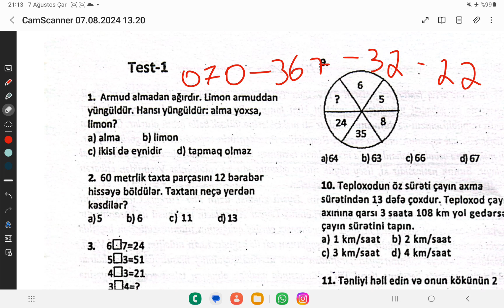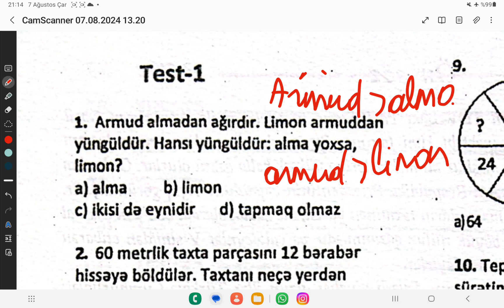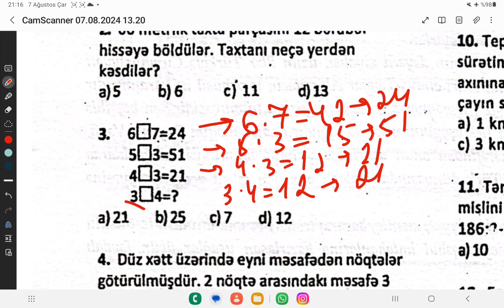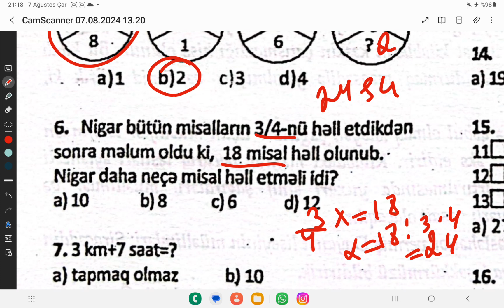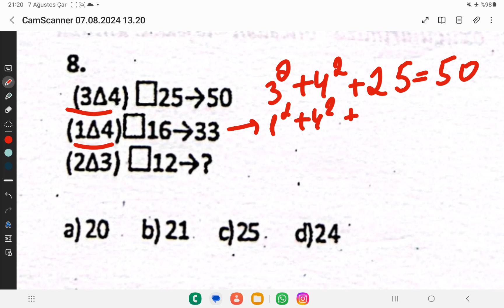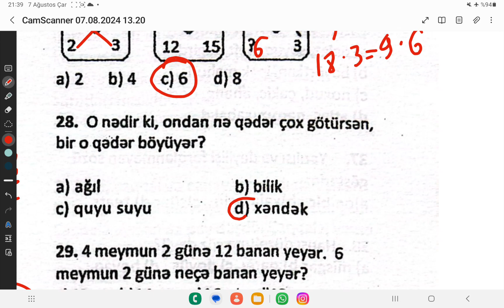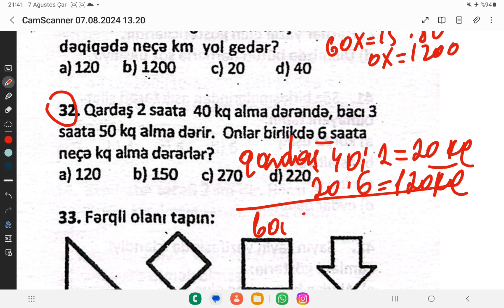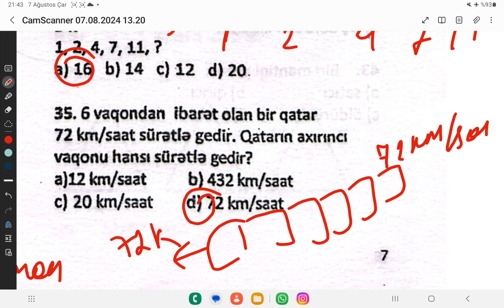Liseylərə hazırlıq Sınaq 1 Riyaziyyat+Məntiq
Saılam. Onlayn dərslərə qoşulmaq üçün əlaqə 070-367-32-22(whatsapp)